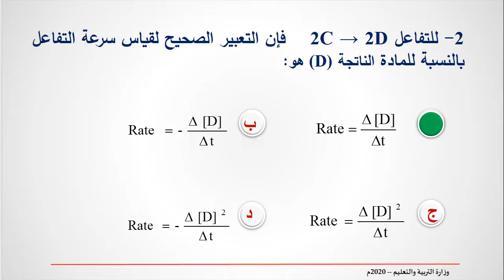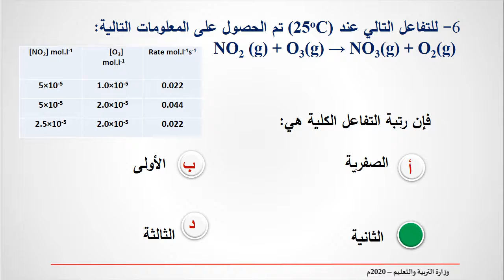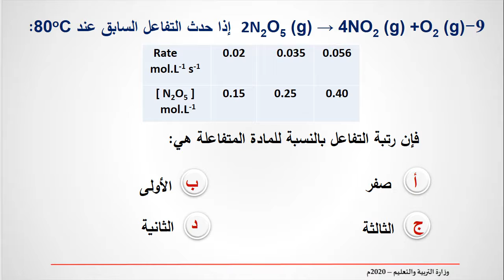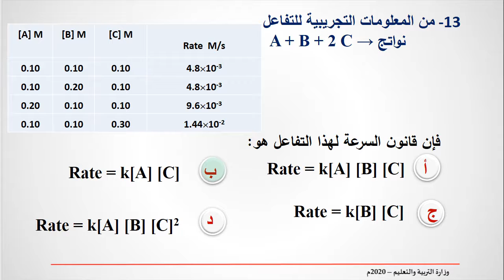سرعة التفاعلات الكيميائية - كيم 214 - كيم 216